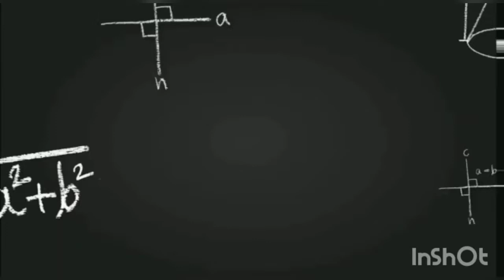work while you work//play while you play🏄‍♀️🏄‍♂️🧑‍🏫👩‍🏫